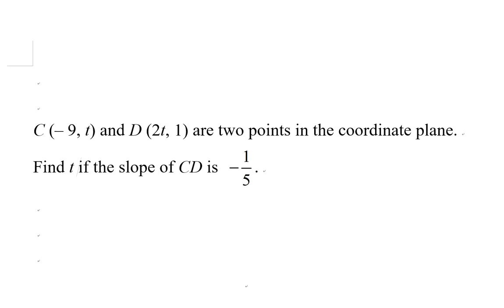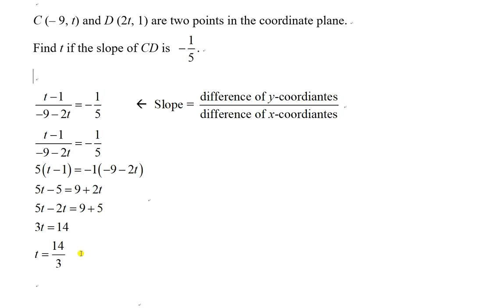Finding unknowns with given slope 03